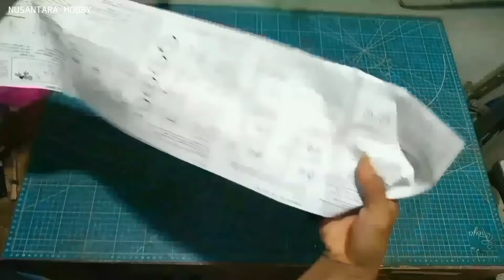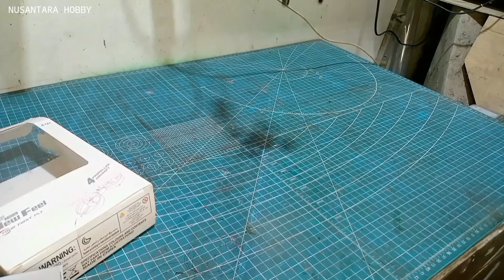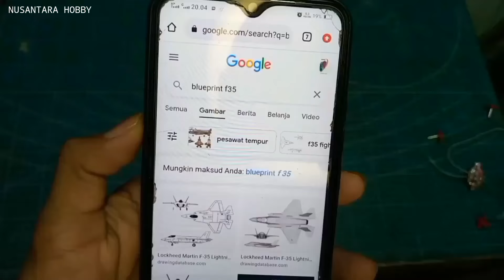BELI DRONE cuma buat dibongkar dan di jadikan Pesawat Remot JET F-35 (full tutorial)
beli drone 200 ribuan cuma buat di bongkar di jadikan pesawat remot jet f-35.

tutorial berikutnya bikin pesawat model apa lagi nih? komen ya

how to make rc plane from mini drone
drone convert to rc plane
making Rc plane from drone
how to make mini rc plane